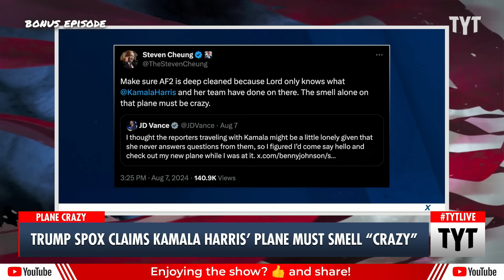JD Vance STORMS Kamala Harris' Plane In Cringe Stunt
Sen. JD Vance's attempt to storm on Air Force 2 got instant backlash. Cenk Uygur and Yasmin Khan discuss on The Young Turks. Your Support is Crucial to the Show

"JD Vance briskly marched up to Air Force 2, Kamala Harris’ plane, planning to give political reporters a show as he confronted the vice president uninvited on Wednesday. His power-play dreams, like most of his chaotic veep run, were immediately thwarted once he realized Harris was not present.

“I just wanted to check out my future plane,” Vance told campaign reporters gathered on the tarmac in Wisconsin."

240808__BE01Watch